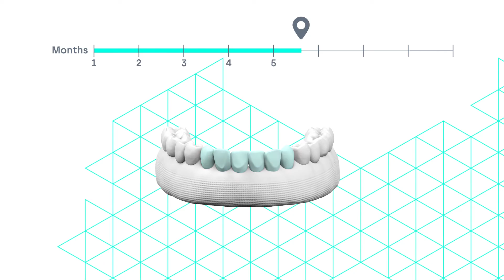How clear aligners can expand a narrow dental arch at home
Do you have a narrow dental arch?
If a narrow arch is getting in the way of your confidence, there’s now an easy, accessible and affordable solution to straighten your teeth without braces, and it will only take you 5-9 months: invisible aligners by Straight Teeth Direct™.
Are you wondering “How do I correct my narrow dental arch”? We’re glad you asked.

In this video, you’ll find out exactly how invisible aligners are programmed to slowly and safely adjust dental arches, resulting in your naturally ideal smile. Keep watching to see pictures of narrow dental arch teeth before and after invisible aligners, and narrow arch teeth aligner results that were achieved using our high tech solution for remote cosmetic orthodontic treatment.

Thanks to cutting edge orthodontic technology and the work of expert dental professionals, you can now use dental aligners if your teeth have no space due to a narrow dental arch and get your dream smile from the comfort of home. All it takes to get started is a quick, free e-consultation to receive a dentist’s suitability evaluation. After sending dental impressions to our state of the art lab, you’ll receive a personalised 3D smile simulation and Straight Teeth Plan. These will show you how your invisible braces for narrow arches will work, so you know exactly what to expect from your future smile before investing a penny!

The invisible aligners for narrow teeth arch correction are sent to your door in stages according to your treatment progress, which is monitored by your assigned dentist through an innovative teeth straightening app. If you have a narrow dental arch, it will be slowly adjusted so your teeth move into their ideal position by widening your dental arch, creating more space for the teeth to sit next to each other. In the space of a few months to a year, you’ll be wearing your best smile!

📲Ready to embark on your own teeth straightening journey?! Our 3D printers sure are!
To find out if it’s for you, simply send photos of your teeth for your same day Free E-Consultation (+bonus demo video giving you a virtual tour of the entire process) 👉🏼

👀For more reviews, testimonials and narrow arch teeth before/after results, check out

📖Want to find out more about at home aligners to straighten teeth in narrow dental arches? Check out our blog - it’s full of super informative articles all about teeth straightening and this affordable solution to narrow arch teeth